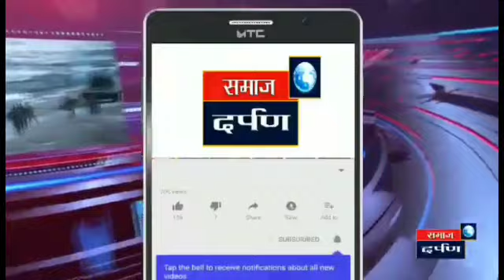नवरीची लग्नमंडपात बुलेटवर ग्रँड एन्ट्री...